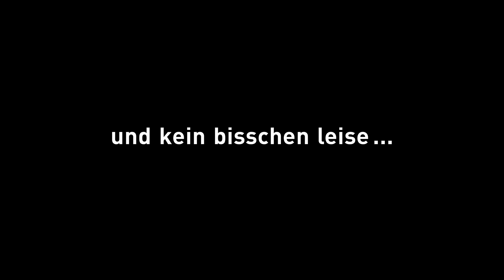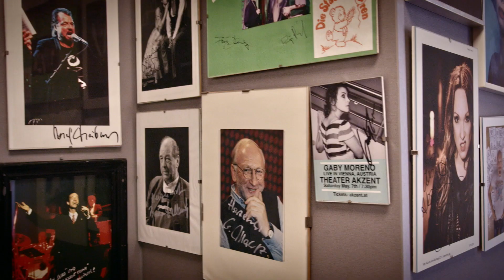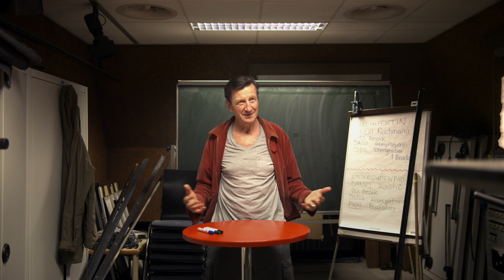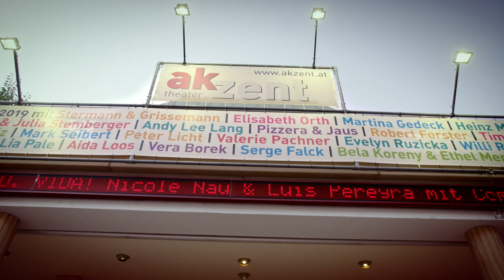... und kein bisschen leise - 30 JAHRE THEATER AKZENT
Eine Produktion von Navigator Film  im Auftrag des Theater Akzent, September 2019